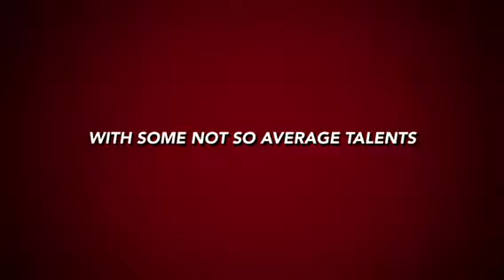Mission Kidpossible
Another movie that isn't real